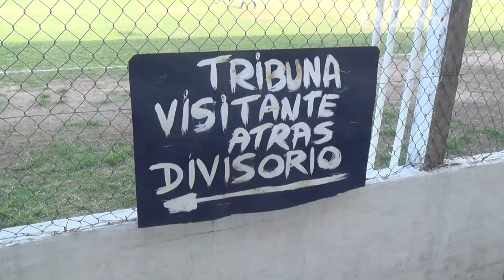Liga Santafesina: Gimnasia 2-0 Argentino (Fecha 19)